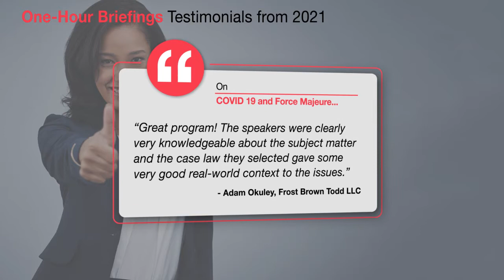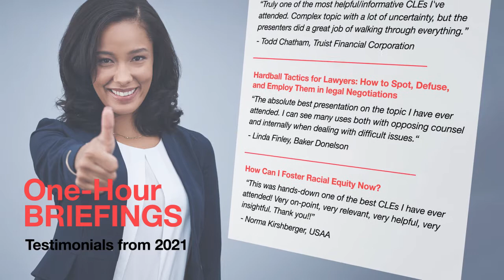PLI's One-Hour Briefings Testimonials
PLI's One-Hour Briefings are your way to keep ever current in this fast-paced world. But don't take our word for it. Read testimonials for recent Briefings, then join the conversation by attending a Briefing giving you the the latest developments on current issues.